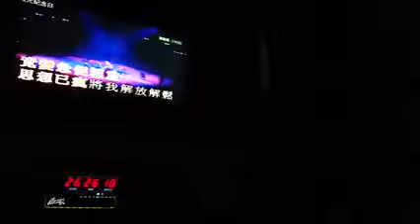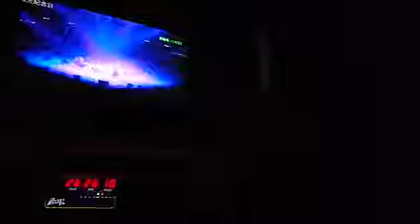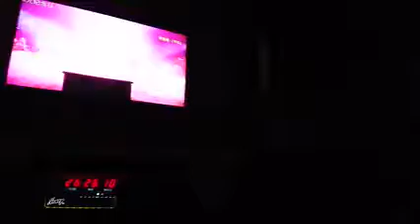心窩已瘋～cover by me